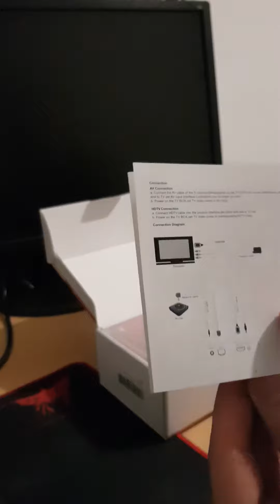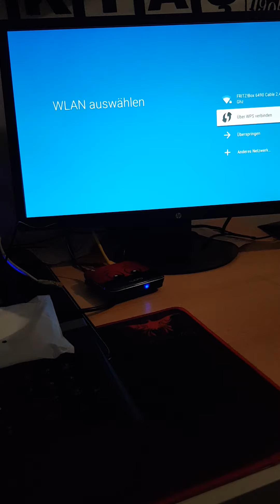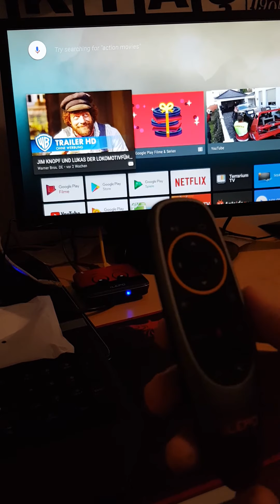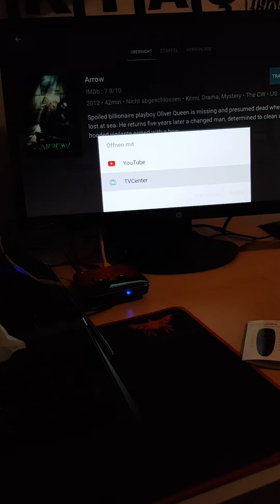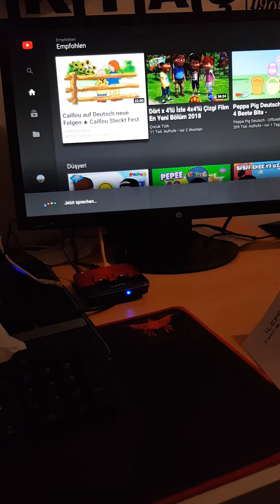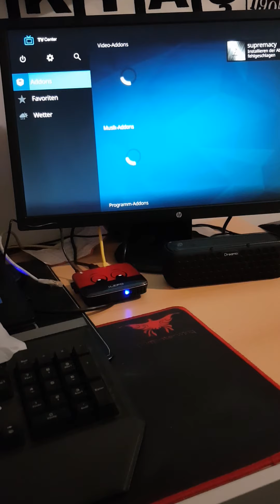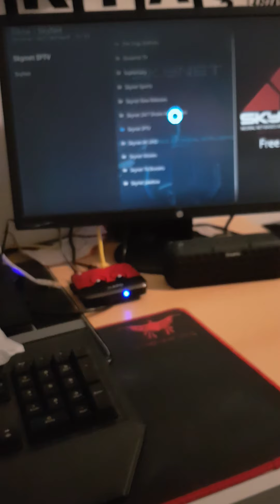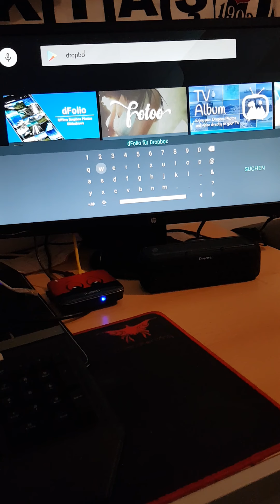Android 7.1 TV Box, iLepo Sprach 4K Android TV 2GB RAM 16GB ROM Amlogic Quad Core Set-Top Box 1080P/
Bestellbar hier -》

Android 7.1 TV Box, iLepo Sprach 4K Android TV 2GB RAM 16GB ROM Amlogic Quad Core Set-Top Box 1080P/HD H.265 4k2k Player A53 64bits mit 2.4G Sprachsteuerung Fernbedienung